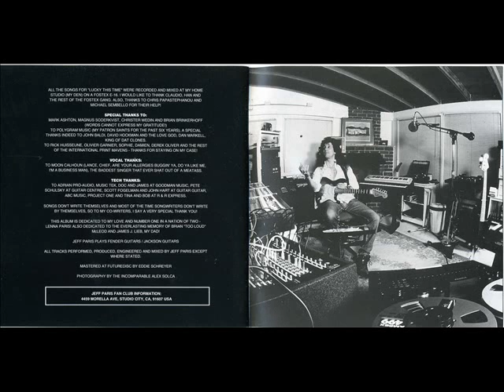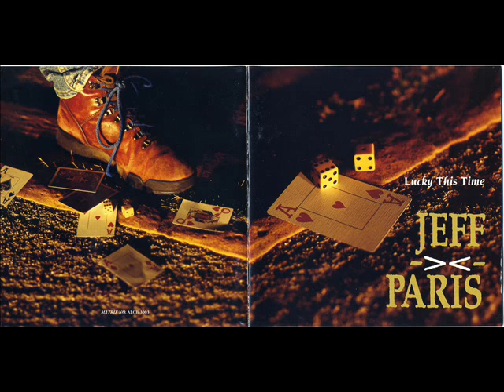Jeff Paris - Jump The Gun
Written By – Jeff Paris & Paul Stanley (Chorus)
Album : Lucky this time,  1993
Hard Rock.